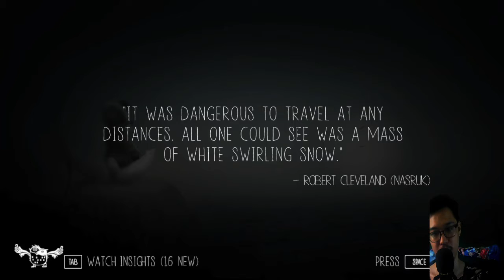WHITE FOX IS DEAD! | Never Alone #5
► Just Comment the game that you want me to play next :)